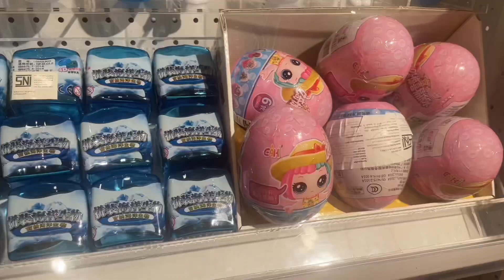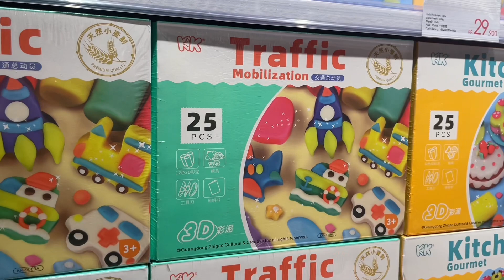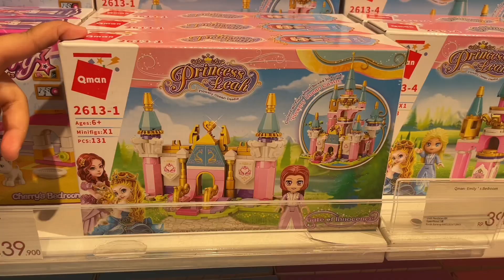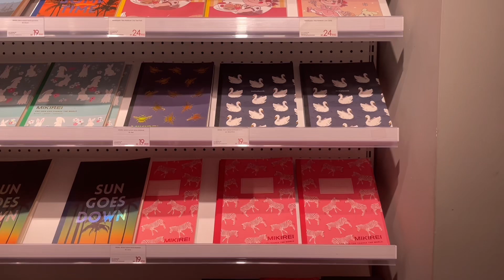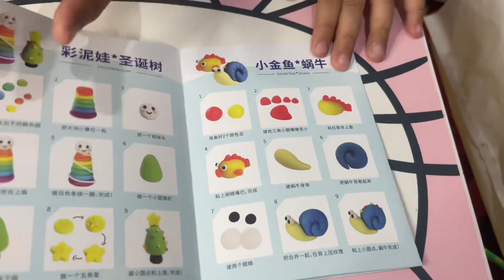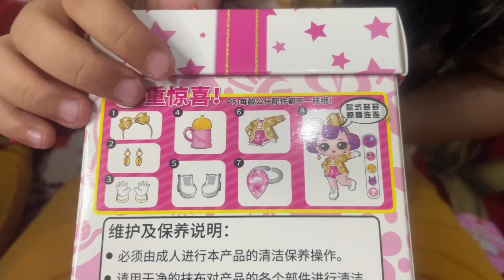DAVINA DAN ZIZI BELI MAINAN DI DUNIA MIMPI?! | Bonek bisa berubah warna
Haii teman2.. kali ini davina dan zizi beli mainan berasa ada di dunia mimpi. Beneran ga ya davina dan zizi ada di dunia mimpi? Ini hanya mimpi atau kenyataan ya kira2 teman2? Saksikan yuuk